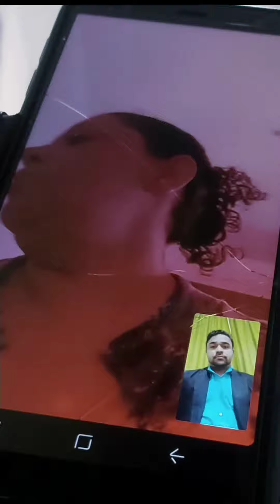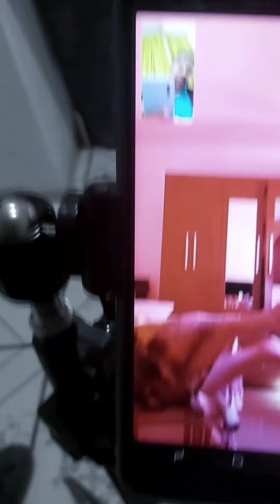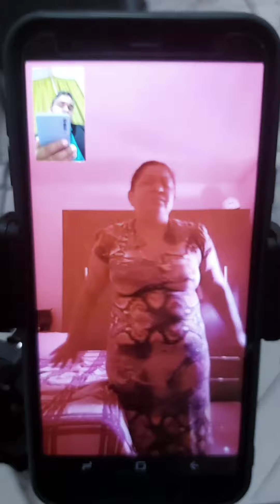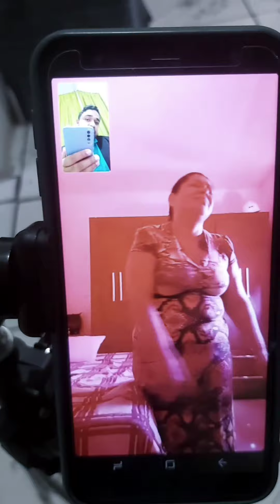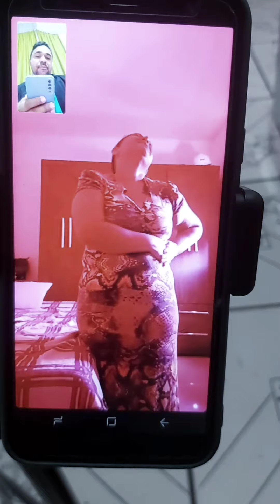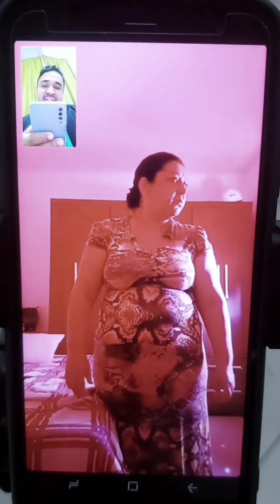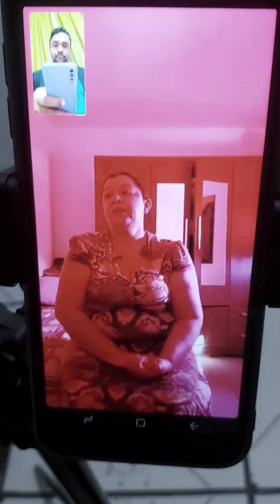Irmã da CCB Estava sendo Atormentada Legião de Demônios Terrível!!😱😱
congregaçãocristãnobrasil @admevs juntamente com a missionaria fatima em atendimento nessa tarde se deparou com essa situação a irmã Estava sendo Atormentada pelos espíritos malignos tirou seu sentimento pelo seu marido

Para quem quizer abençoar essa Obra Pix tel-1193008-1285 Depósito Caixa econômica  Ag-3880 Conta- 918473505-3 Poupança Operação-1288 .

Tamos constante na Obra do Senhor fazendo o Ide Pregando o Evangelho a toda Criatura afim de que todos conheçam a verdade i venham ao Arrependimento i salvar suas almas do tormento